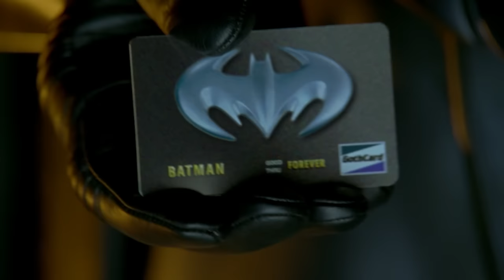Actors Who Regret Their '90s Movies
Sure, it's easy to understand why someone would regret shooting a superhero flick rife with cheesy lines and marketing plugs. But despising your part in one of the most beloved blockbusters of the '90s? You won't believe some of the movies these actors regret filming.

Sylvester Stallone | 0:00
George Clooney | 1:21
Tom Hanks | 2:47
Will Smith | 3:57
Whoopi Goldberg | 5:03
Val Kilmer | 6:05
Kate Winslet | 7:14
Sandra Bullock | 8:28
Bruce Willis | 9:34
Julia Roberts | 10:28
Bob Hoskins | 11:33
Jamie Lee Curtis | 12:45
Mark Wahlberg | 13:50
Ahmed Best | 14:29
Malcolm McDowell | 15:33
Brad Pitt | 16:22
Michael Palin | 17:30
Ewan McGregor | 18:47
Arnold Schwarzenegger | 19:47
Hugh Grant | 21:03